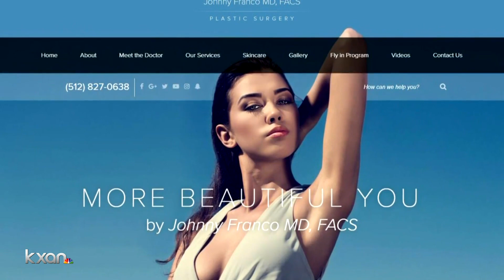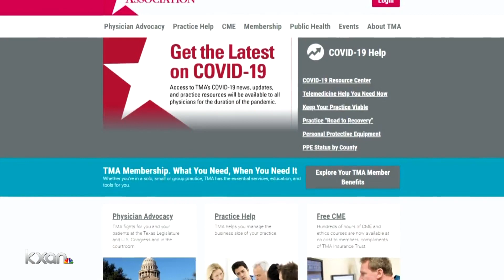Having plastic surgery? Here's why a COVID-19 test could delay it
Arezow Doost explains.